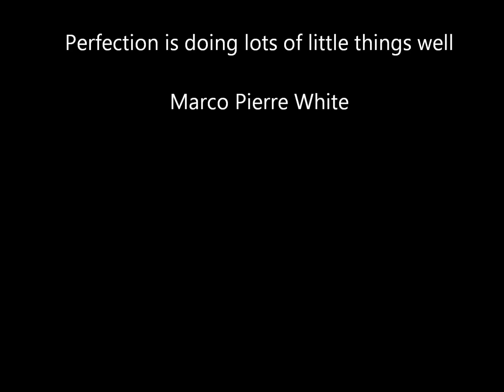Why Did My Swimming Pool Water Foam Up?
For more swimming pool care maintenance and information you can

Foaming swimming pool water can be a concern for many pool owners. Some of the cheaper and less expensive algeacides, known as linear quats, will tend to foam. Look for the ingredient "Alkyl dimethylbenzylammonium chloride"

If you're going to use an algaecide you may want to consider a PolyQuat 60. Look for the ingredient "Poly{oxyethylene(dimethyliminio)ethylene(dimethyliminio)ethylene dichloride}".

Linear quats are less expensive than polyquats. Algaecides are meant to break down over time and will get filtered and backwashed out. You need to manually dose your pool weekly or bi-weekly.

Shocking with liquid pool chlorine will speed up the breakdown process.

Low calcium along with a cheaper copper algaecide can cause foaming as well. Keep your calcium hardness at 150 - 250 ppm as best you can.